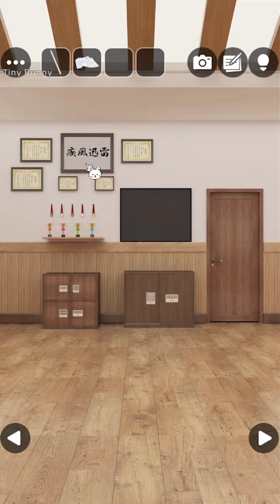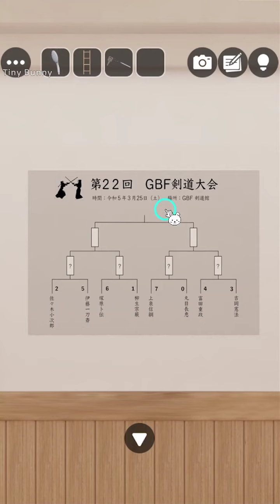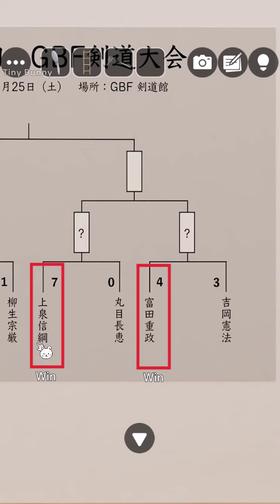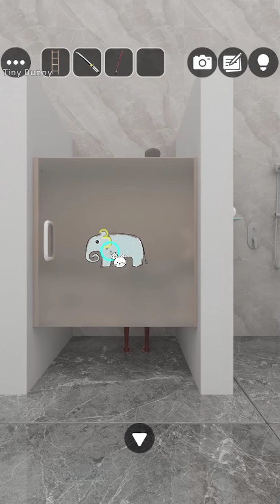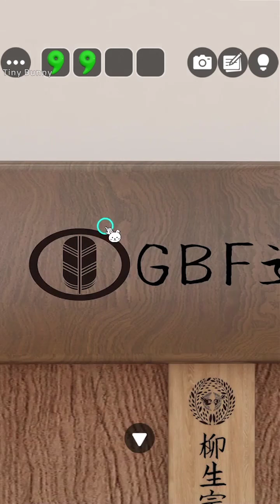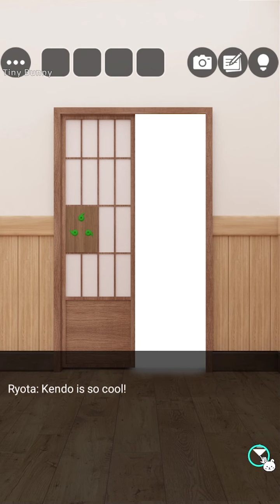Escape Room Collection Kendo Walkthrough / Escape Room Club (GBFinger Studio)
Escape Room Collection Kendo Walkthrough (GBFinger Studio)
脱出ゲーム Escape Room Club Kendo Walkthrough
Escape Game Kendo Walkthrough